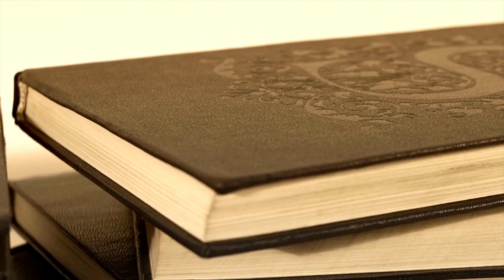St Joseph Alumni Reunion 2022 2